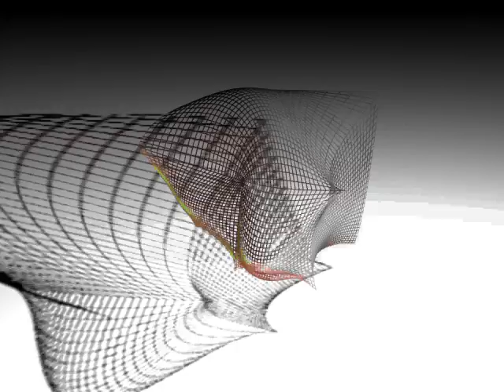the cube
cube transformation